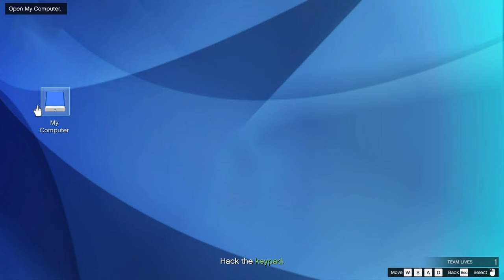GTA 5 Online Mission Rich Men In Richman World Record 1:45 (Speedrun Coop, 2 Person)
Team: Truthman111, REALCALIFORNIA19

ГТА 5 Онлайн Миссия Богачи В Ричмане Мировой Рекорд 1:45 (Спидран, 2 человека)